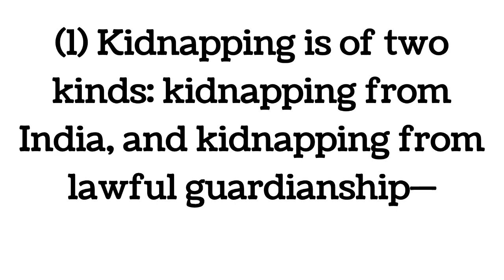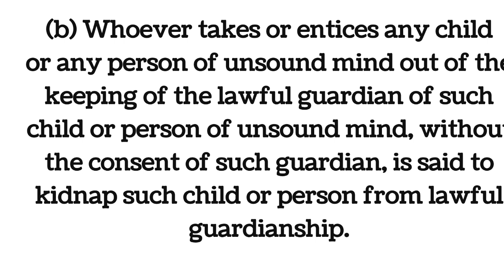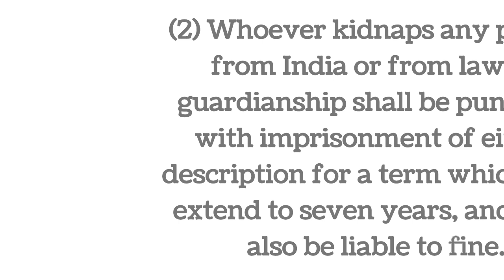Section137 Kidnapping from India and Kidnapping from legal guardian (BNS)